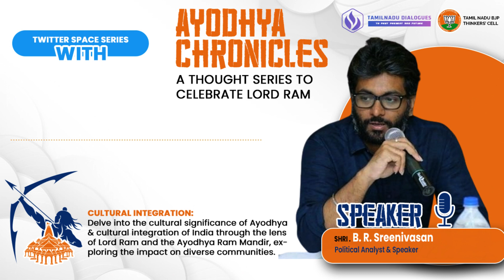Day 1 of Ayodhya Chronicles - A Knowledge series to celebrate Lord Ram | B.R. Sreenivasan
Day 1 Ayodhya Chronicles - A Knowledge series to celebrate Lord Ram.

B.R. Sreenivasan

CULTURAL INTEGRATION:
Delve into the cultural significance of Ayodhya &amp; cultural integration of India through the lens of Lord Ram and the Ayodhya Ram Mandir, exploring the impact on diverse communities.